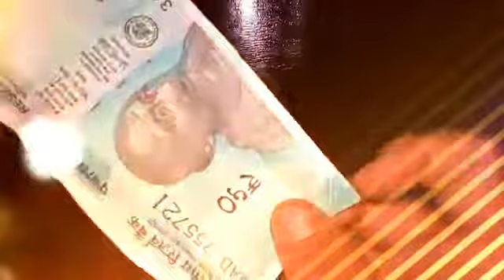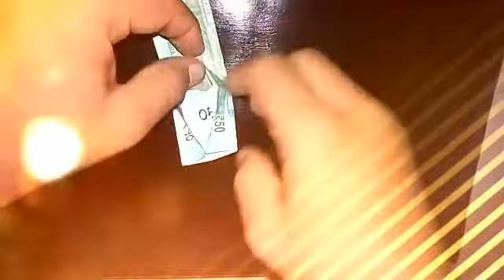How to make shirt from the 50 Rs note //2017//